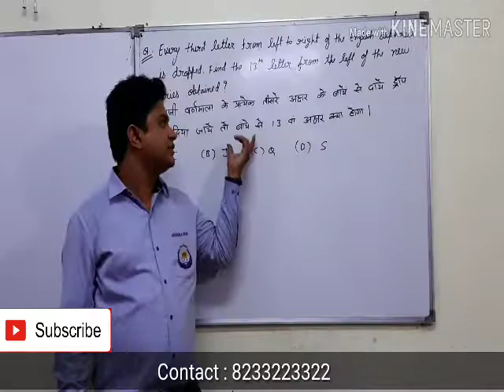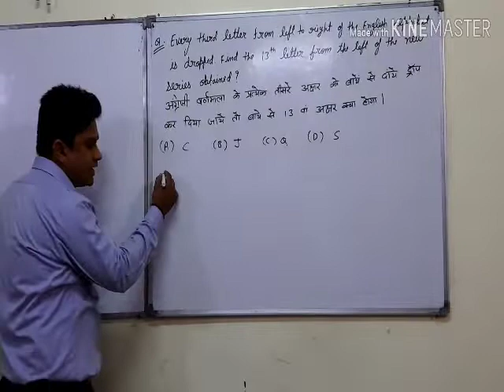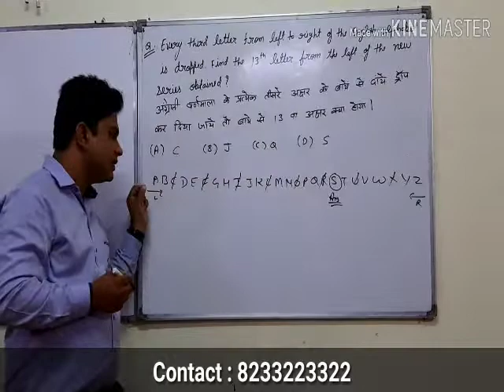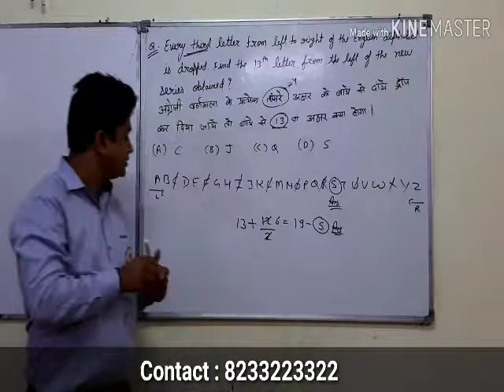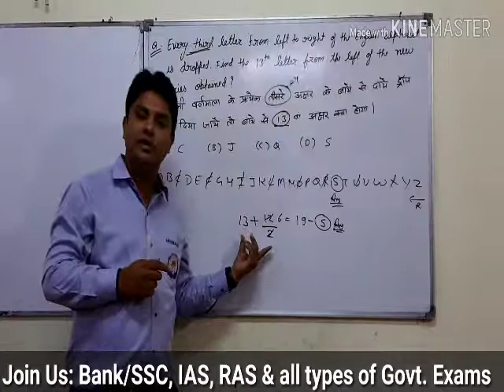TRICK TO SOLVE REASONING QUESTIONS IN FEW SECONDS...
Anushka Academy
IAS , RAS, BANK, SSC, NDA, CDS and all type of Competitive Exams.